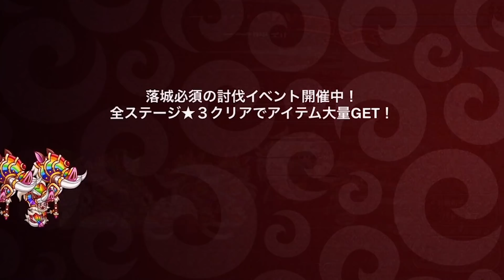【城ドラ】2020年度つよｐランキング1位フィニッシュ!?【城とドラゴン｜タイガ】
大幅につよｐを更新することが出来ました。
どうもゆうすけです。(違う)
下方されてもまだまだ現役でしたね…

TwitterID→taiga7Swell